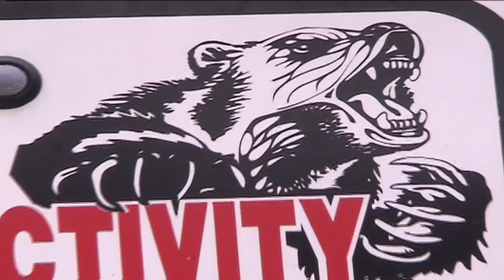Juneau 3 "Everybody Needs a Friend" Salmon & Bees to Bears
This video is the third of my Alaskan series of Instrumental Travelogues to feature Juneau and its surroundings. When we arrived in Juneau, the family split up, and Carolyn and I went on a "photo safari." The two previous videos included totem poles, a lovely flower field, and a glacier. This piece shows salmon, a bee, and a bear.

The song, "Everybody Needs a Friend," was composed and performed by my dear friend, Tim Clott, whose storied career in the video and TV industry is long, varied, and auspicious. We met as freshman at Whittier College and have remained fast friends ever since. Tim went on to work as a VP in home video for Paramount, followed by a number of years as the CEO of Lyrick Studios (of Barney and Wishbone fame). This version of "Everybody Needs a Friend" is an instrumental, but the song has delightful lyrics and was recorded by Barney during Tim's time with Lyrick. Tim's song, "Rainbows Follow the Rain," co-written and performed by Colin Boyd, is the song featured during the end credits of The Barney Movie. Tim and his partner, Noel, are now Partners2Media, whose promotional and informational videos are absolutely stellar.

In 2006, Carolyn and I; my brother Kevin and his wife, son, and daughter; my brother Tucker and his son; and our parents went on an Alaskan cruise. I will be sharing a number of videos of our trip from Vancouver to Ketchikan, Juneau, Skagway, Glacier Bay, Whittier, and Anchorage.